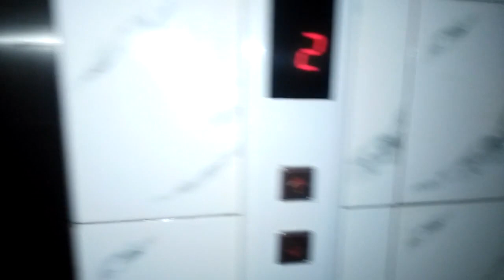এই ঈদ এ বনশ্রী তে ১০০% রেডি ফ্ল্যাট বিক্রয় হবে কম দামে ।। low price ready flat for sale in banasree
৯৫০ বর্গফুটের  টি ফ্র্যাট বিক্রি হবে যার মূল্য  ৩৯ লাখ   টাকা ফ্র্যাটে যা যা আছে- ৭ তলা বিল্ডিং এর ৫ তলায়
অবস্থিত এই ফ্ল্যাটে আছে ৩ টি বেডরুম ১টি ড্রয়িং+ডাইনিং রুম, ১টি বারান্দা ২টি বাথরুম ও ১টি কিচেন গ্যাস আছে

Hey Guys If you like this video please don't forget

৩.৫ কাঠা জমির উপর ৪ তলা বাড়ি বিক্রয় হবে ঢাকা শহরে ।। Ready 4 stored full house sale in Dhaka city

কম দামে রামপুরা বনশ্রী তে ৩ বেড রুম এর ফ্ল্যাট ।। low price flat for sale in rampura banasree Dhaka

মিরপুর ২ এ ছোট পরিবার এর জন্য ১০০% রেডি ফ্ল্যাট বিক্রয়। ready flat for sale in mirpur 2

Ready flat sale in Old Dhaka !! flat sale @ Tipusultan Road Dhaka -100% ready flat sale in near wari

ওয়ারী তে একদম নতুন রেডি ফ্ল্যাট বিক্রয় হবে ।। New ready flat for sale in wari dhaka !

Total Ready flat for sale in Uttara sector 12 Dhaka !! flat for sale uttara !! ready flat sale

উত্তরা আজমপুর এ কম দামে রেডি ফ্ল্যাট বিক্রয় হবে । Ready flat sale in uttara Azampur Dhaka

বনশ্রী তে ২৭ লাখ টাকায় ১০০% নতুন রেডি ফ্ল্যাট বিক্রয় হবে । 100% ready flat for sale in Banasree

কম দামে গোঁড়ান খিলগাঁও রেডি ফ্ল্যাট বিক্রয় হবে। Ready flat sale Goran । low price flat sale Goran

কাফরুল ঢাকা তে ৩০০০ টাকা বর্গফুট এ রেডি ফ্ল্যাট বিক্রয় হবে । ready flat sale in kafrul dhaka